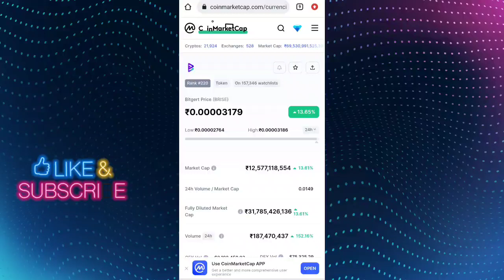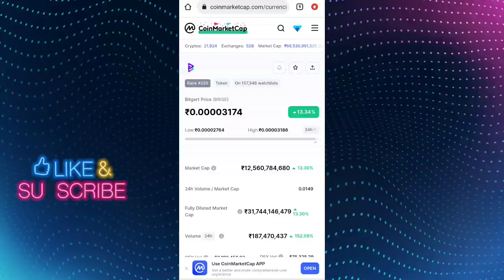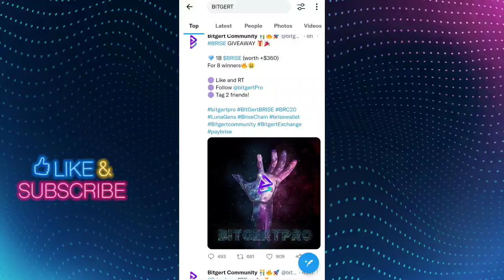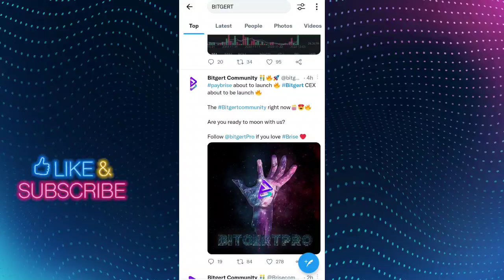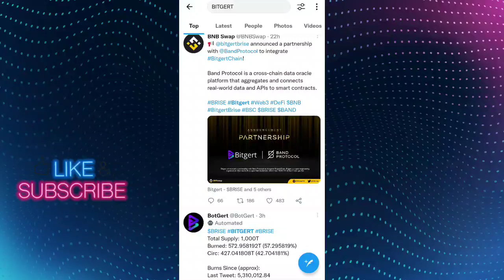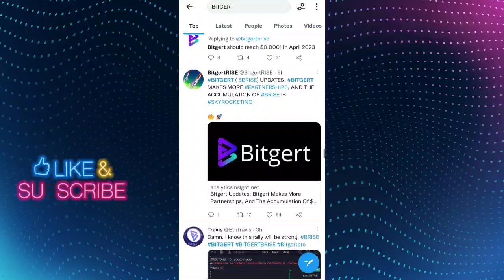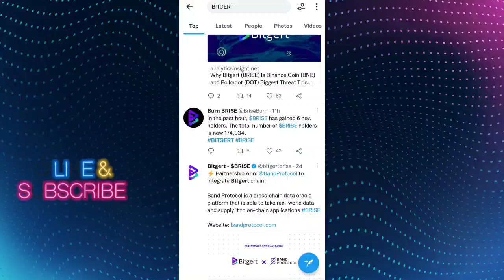IMPORTANT ANNOUNCEMENT 📢 सब को छोड़ेगा पीछे 🤑 WITH PROOF 📢 152.16% BIG NEWS🔥 BITGERT COIN NEWS TODAY